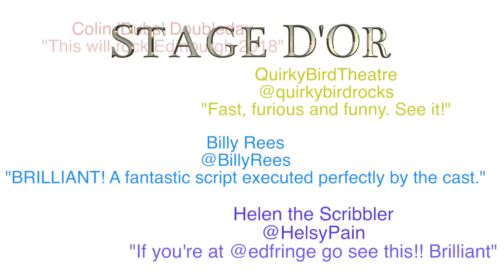Bill Grundy Teaser 3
Touring in 2019 after a fantastic run at edfring2018 picked up for BrightonFringe2019
Alex Dee is astonishing as Grundy, oozing TV golden age self-satisfaction
Ankur Sengupta as Julian makes for a very good foil building to a palpable frustration at his drunkenness.

In this mixture of drama and black comedy, we meet TV presenter Bill Grundy some three years after his profanity-littered, car-crash interview with the Sex Pistols live on teatime TV in 1976. An erudite, driven man, but with a huge self-destructive streak, Bill struggles to keep his career going. He reflects on how his career turned from being the era’s Paxman into a 1970s Partridge, and we get to understand how Bill inadvertently kick-started a cultural movement he abhors, and why that Today interview continues to haunt him.